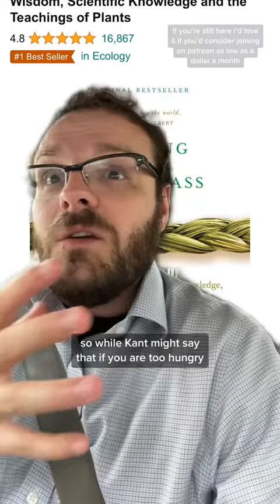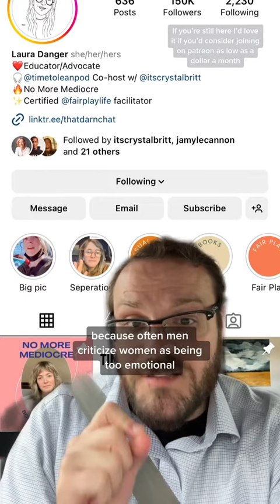“Too Emotional”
Support direct for as low as 1 dollar per month